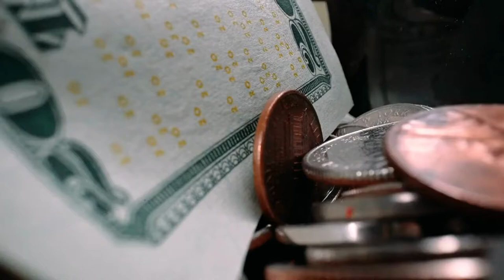Money |HD stock footage of cash| Curren$y| 4K resolution|Free Video-No Copyright VFX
VIDEO DESCRIPTION:Free HD video backgrounds | Free HD stock footage
Free stock footage of bottle of money. HD/4K
CATEGORY: visual effects, 3D animation, Money
VIDEO Length: 18sec
VIDEO Name: bottleOfMoney
VIDEO FORMAT: MP4
VIDEO RESOLUTION: HD 1080p

Create professional creative content for social media HD/4K SEARCH and FIND great FREE HD and 4K stock video and footage, photography, transitions! - USE them FREELY in your PERSONAL and COMMERCIAL projects!

NOTE: THERE IS NO PERMISSION NEEDED TO USE OUR VIDEOS